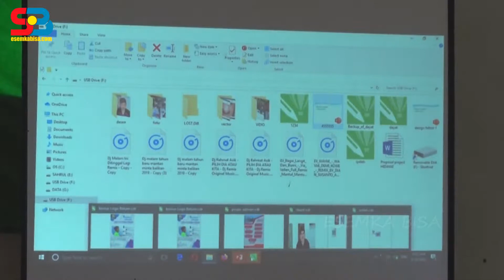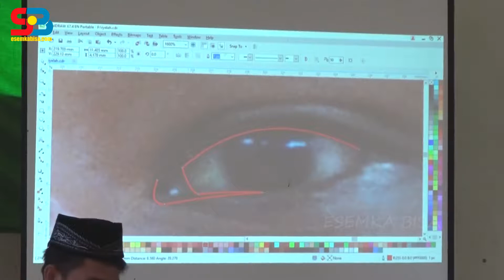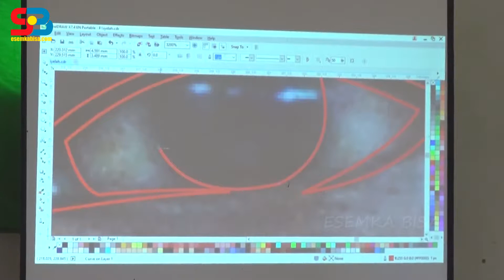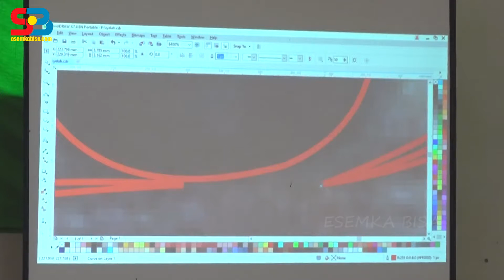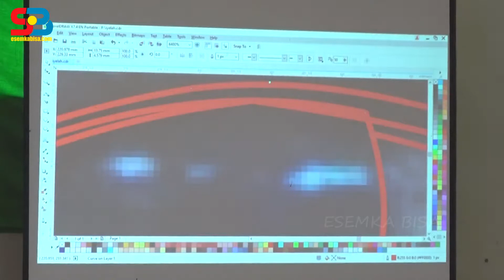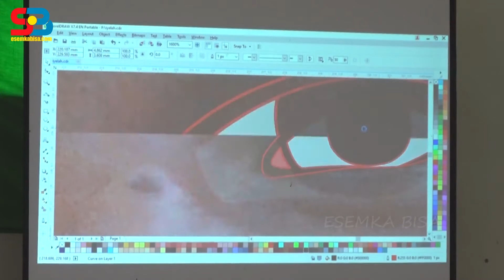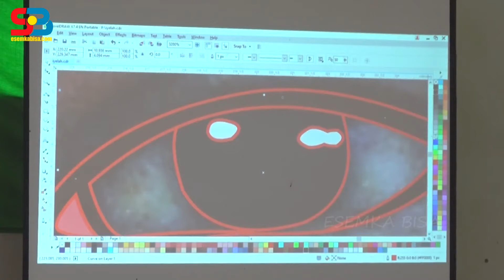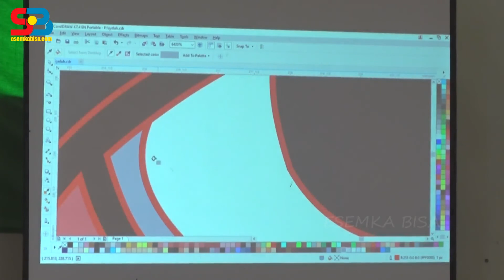Desain Vector - Presentasi Final Project SMK AL-MIFTAH 2019/2020 - ESEMKA BISA